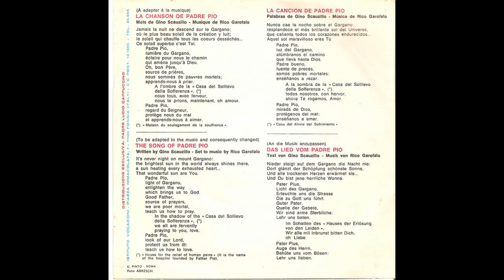Rico Garofalo canta per Padre Pio